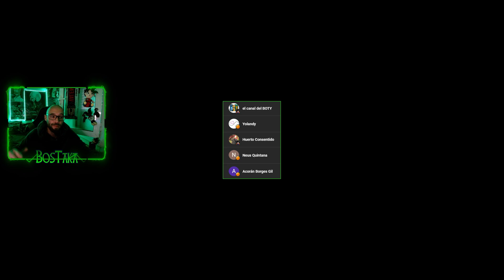FABRICANDO ARMADURAS! #6 en 🦣PRIMITIVE SOCIETY SIMULATOR🛖 | GamePlay Español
♥️Conviértete en MIEMBRO de este canal para disfrutar de VENTAJAS: GRACIAS X el APOYO!🤟🏻

En este juego, serás el líder de una antigua tribu, guiando a tu pueblo para explorar la naturaleza del mundo, cazar y cultivar. A medida que la cultura y la civilización prosperen, establecerás una alianza tribal, una comunidad con un futuro compartido de tribus.